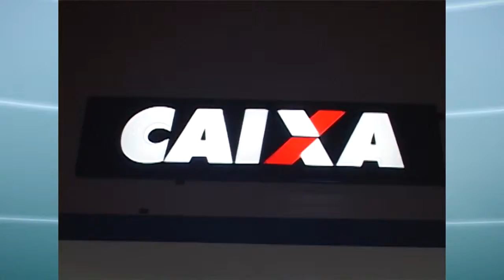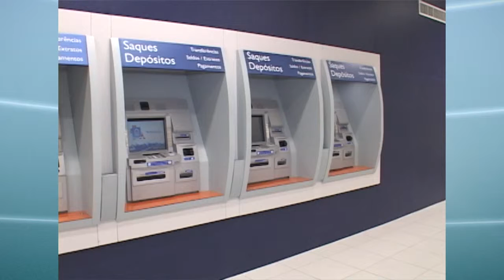INALGURAÇÃO CAIXA ECONOMICA